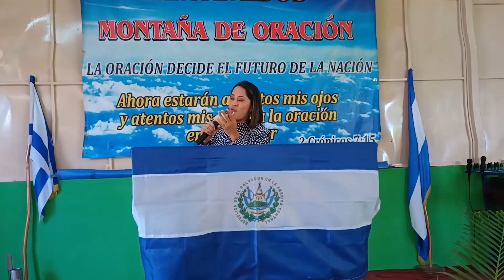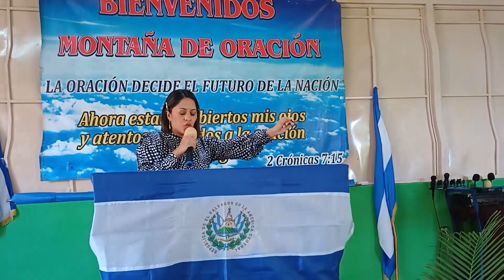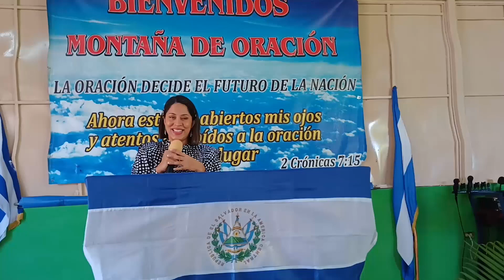En Cristo Somos Más Que Vencedores.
Les comparto mi primera predicación; nosotros estamos llamados a influir positivamente en la vida de los demás, independientemente el cargo o lugar en el que estemos.

Si hay algo que nunca se deja de ser, es hijo de Dios